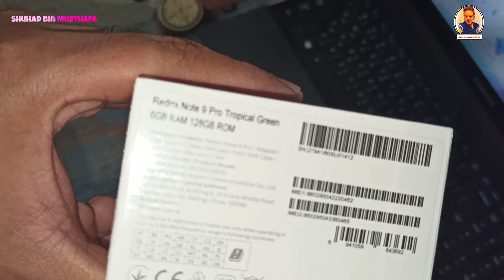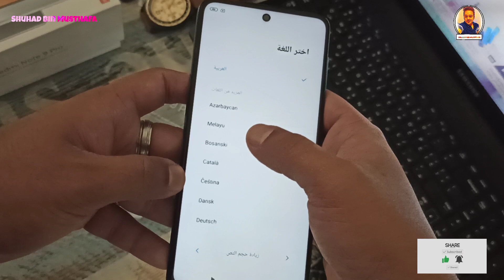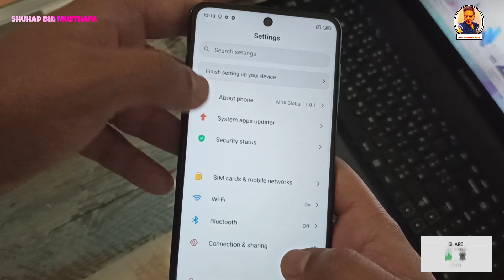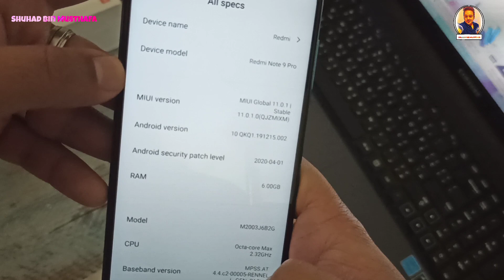shuhadBinMusthafa Redmi Note 9 Pro Unboxing & First Look The Real PRO Smartphone??? 🔥🔥🔥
shuhad bin musthafa

new xiaomi redmi note 9 pro mobile

128 Gb Rom 6 Gb Ram

                                      Platform

                                  Main Camera

Modules 64 MP, f/1.9, 26mm (wide), 1/1.72", 0.8µm, PDAF
8 MP, f/2.2, 119˚ (ultrawide), 1/4.0", 1.12µm
5 MP, f/2.4, (macro), AF
2 MP, f/2.4, (depth)
Features LED flash, HDR, panorama
Video 4K@30fps, 1080p@30/60/120fps, 720p@960fps, gyro-EIS